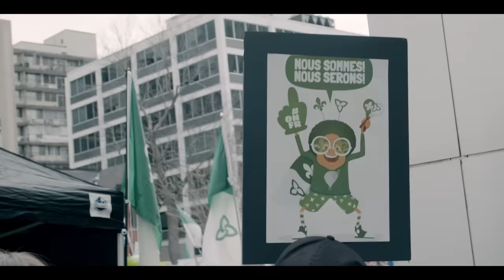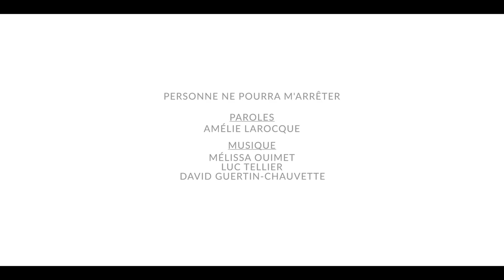Mélissa Ouimet - Personne ne pourra m'arrêter (La résistance)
Téléchargez la chanson «Personne ne pourra m'arrêter» - (La résistance)

Suivez Mélissa Ouimet

Un ÉNORME merci au Fond des Jeux de la Francophonie, sans qui cet enregistrement n'aurait pas pu voir le jour.

Artistes: Damien Robitaille, Céleste Lévis, Andréanne A Malette, Breen Leboeuf, Mélissa Ouimet, Andrea Lindsay, Manon Séguin, Caroline Savoie, Robert Paquette, Jérôme Couture, Jacobus, Genevieve RB & Alain Barbeau, Christian Marc Gendron, Yan Leduc (Rats D'swompe), Stéphanie St-Jean.
Musiciens: Étienne Joly, Marie-Anne Arsenault, Francis Boudreau, Maxime Lalanne
Paroles: Amélie Larocque
Studio: Réservoir Audio
Réalisation + montage vidéo: Productions Movik, Bruno Labrie, Mélissa Ouimet
Caméraman (manifestation): Stevo Rock
Mixage et Mastering: Luc Tellier

LES PAROLES:
Paroles: Amélie Larocque

On me dira non
Ce sera comme hier et comme demain peut-être
Toujours des raisons
Et des commentaires sur c’que je devrais être

Je me fous des barrières
Je vais gagner à ma manière
J’allumerai en moi ce qui survivra, au-delà des combats

Personne ne pourra m’arrêter c’est plus fort que moi
Tu perds ton temps à essayer
De me briser la voix
Ça déraille, une bataille
Mais je reviens toujours à bon port
Qu’on y croit, qu’on aime ou pas
Je reste et chante encore

On me mentira
Les promesses en l’air ne voleront pas plus loin
Et combien de fois
On me guidera sur les mauvais chemins

Qu’importe la distance
Je ne donnerai jamais ma chance
Je trouverai la lumière, au cœur de la guerre, je ne pourrai me taire

Personne ne pourra m’arrêter
C’est plus fort que moi

Personne ne pourra changer
Ma voix, mon identité
J’irai encore plus loin qu’hier
Et quand ça tremble trop fort
On se rassemble dehors
Maintenant et pour demain, on se lève

On reste et chante encore